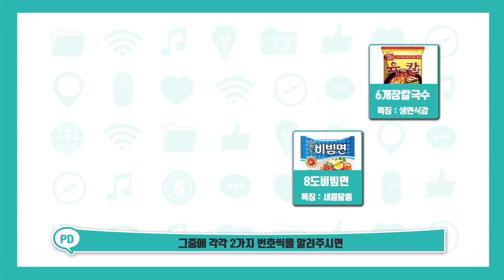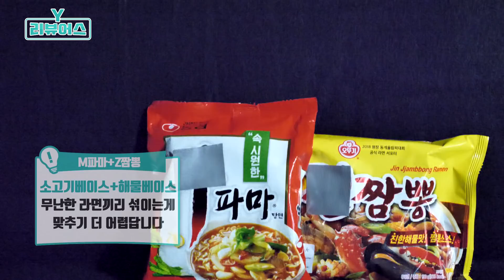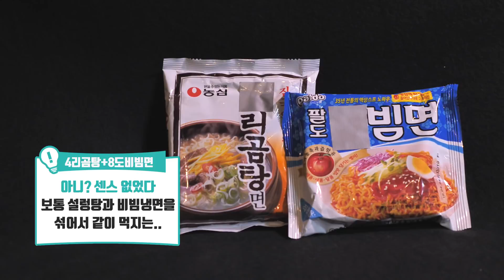[Y리뷰어스] 국물 있는 라면과 없는 라면 랜덤으로 섞어먹기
국내 인기 라면 10종을 섞어도 판별할 수 있는 금혀를 가진 사람은?
여러분은 가능할거 같나요??